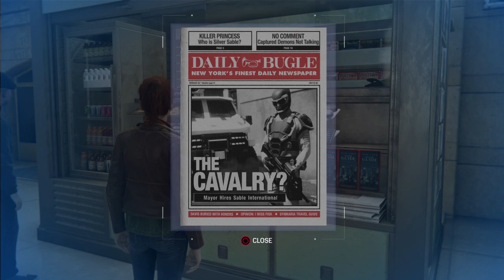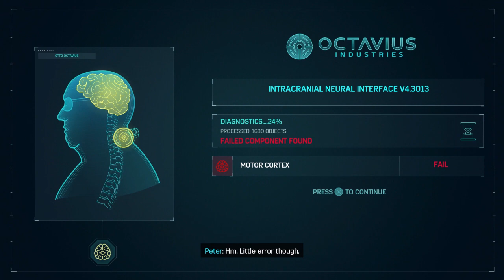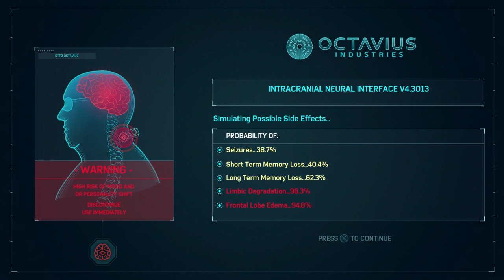Spider-Man PS4 Part 13